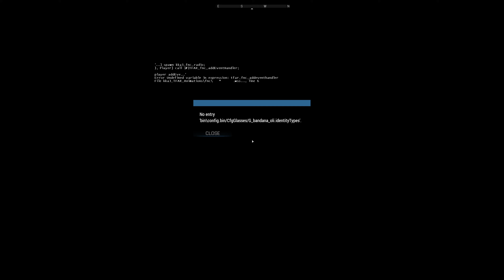Trump Tanks vs T-34 Russian Tanks - NPC Battle - ARMA 3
My Book

Arma 3 is an open world tactical shooter simulation video game developed and published by Bohemia Interactive exclusively through the Steam distribution platform. It is the third main entry in the Arma series, and the eighth installment in the series overall. Arma 3 was released for Microsoft Windows on September 12, 2013, and for macOS and Linux on August 31, 2015.

Arma 3 primarily takes place in the mid-2030s, on the fictional islands of Altis and Stratis in the South Mediterranean Sea. The game's expansions are set on the South Pacific archipelago of Tanoa; the Strait of Gibraltar island of Malden; the Eastern European country of Livonia; the Western Saharan country of Argana; and several real-life locations, including parts of Mainland Southeast Asia and Europe. The game's maps feature photorealistic terrain and water environments. Arma 3's plot is progressed through multiple episodic singleplayer and co-op campaigns, most of which follow different perspectives surrounding the 2035 "Altis Incident", a war fought in Altis and Stratis involving various factions, the most major belligerents being the United States-led NATO and the Iran- and China-led Canton Protocol Strategic Alliance Treaty (CSAT).[5][6][7]

Arma 3 was conceived around 2010 as a science fiction spin-off of the Arma series, but gradually became a grounded mainline entry. Development was stymied in 2012 when two developers were arrested in Greece on charges of espionage for allegedly photographing military installations, though they were eventually released the following year. The game's first public alpha release in March 2013 made it one of the first games to be released through Steam Early Access.

Arma 3 was released to generally favorable reception, with praise toward its gameplay, visuals, and immersive realism, but criticism toward its difficulty, learning curve for new players, and lack of singleplayer content on release.[8] Arma 3 has been actively maintained and expanded by Bohemia Interactive and publishing partners, with over 20 significant updates and downloadable content (DLC) releases since 2014. Over a decade since its release, Arma 3 maintains a substantial player base and an active modding community.[9]

A sequel, Arma 4, is currently in development using the Enfusion Engine; a prequel spin-off to test its features, Arma Reforger, was released in 2022.